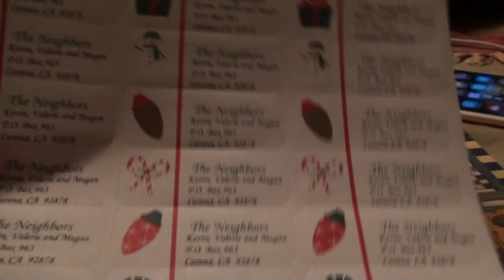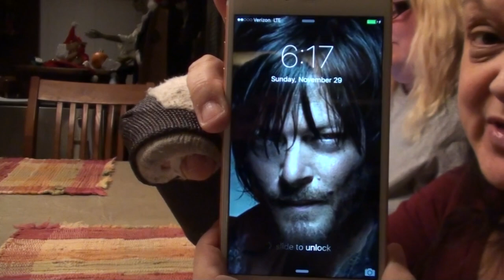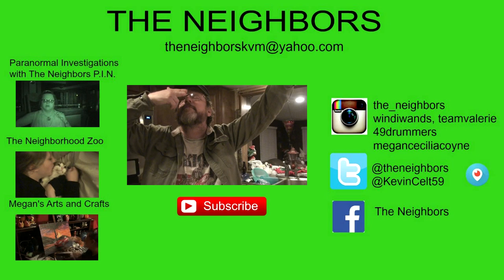BUBBLE GIRL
Bambi and Kirsty come over to help Valerie and Kevin fill out Christmas Cards.  Boomers steals Freckles toy.  Val gets Bubble wrapped.